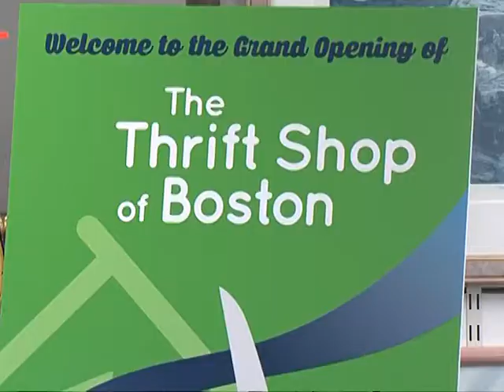The Thrift Shop of Boston Grand Opening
Mayor Walsh participates in a ribbon cutting ceremony for the new location of The Thrift Shop of Boston in Roslindale. All proceeds from the store are donated to The Home for Little Wanderers.